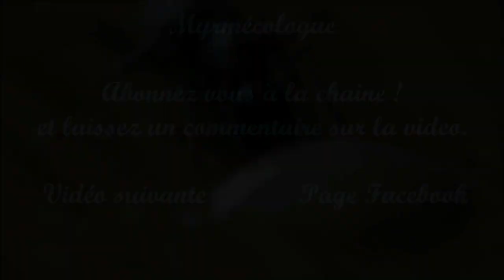° Les secrets des Fourmis ° Episode 1 Myrmécologie [HD/Fr]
Hey,

Nouvelle vidéo et nouvelle série : Les secrets des Fourmis
On explique dans cette vidéo les termes scientifiques "interaction myrmécéennes, plésiobiose, cleptobiose, lestobiose et parabiose!